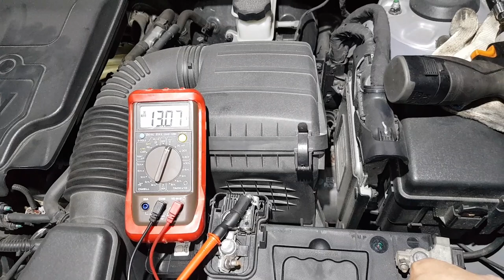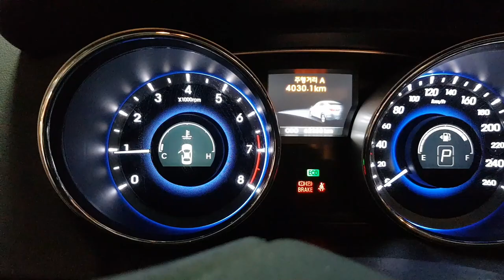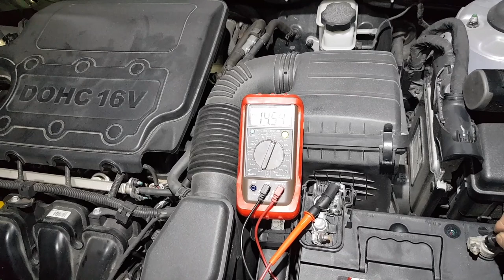YF소나타 발전기 충전 불량, 2010년62353km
시동걸때 스타트모터 힘없이 시동이 겨우 걸린다고 하여 노래하는카센타에 입고되어 점검 결과 발전기 충전불량(충전이 되었다 안되었다 하네요)~원래는 계기판에 배터리모양 체크불이 점등되야 하는데 이차량은 점등되지 않아 전압 측정기로 점검하여 확인(발전기충전불량)